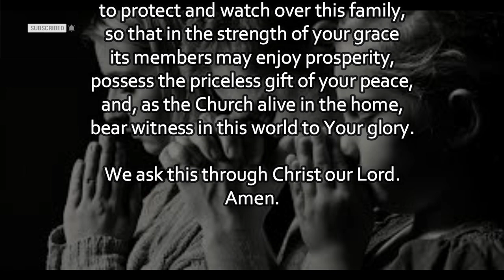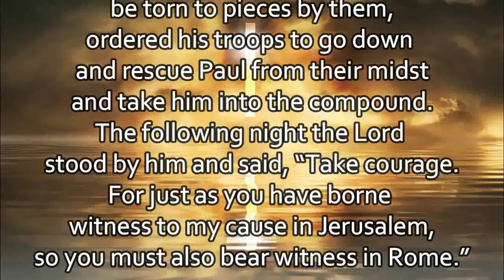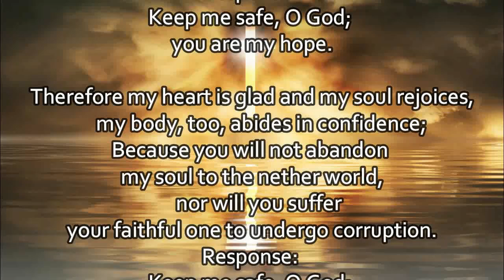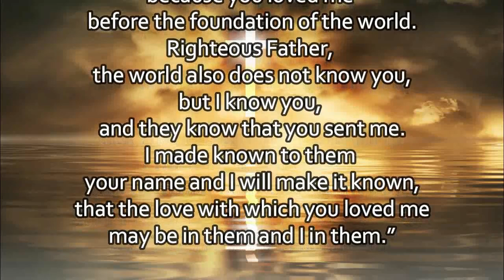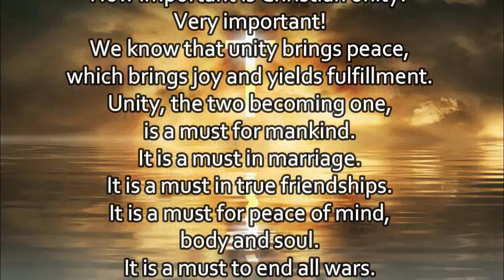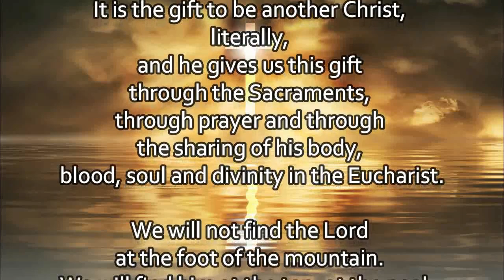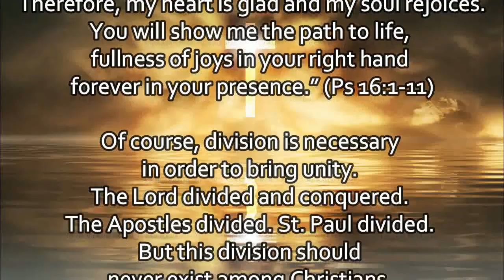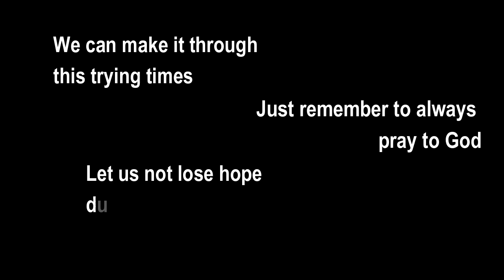Today's Mass Readings & Reflection | June 2, 2022 - Thursday (The 7th Week of Easter)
1. Aakash Gandhi - Angel's Dream